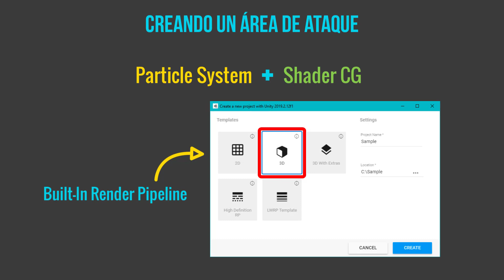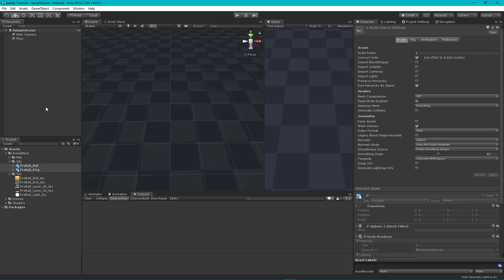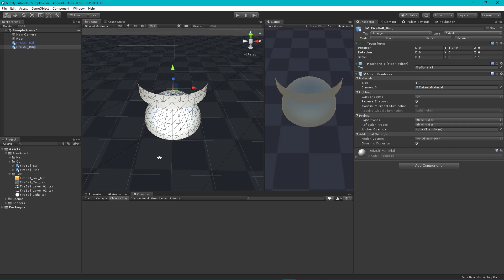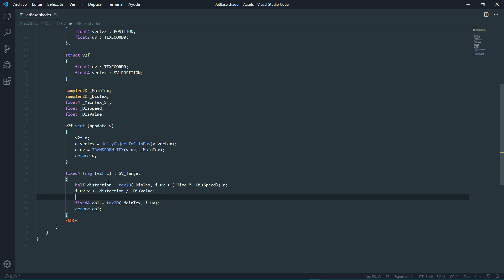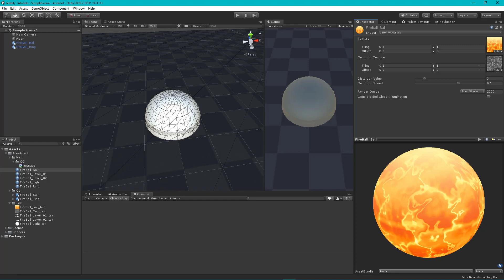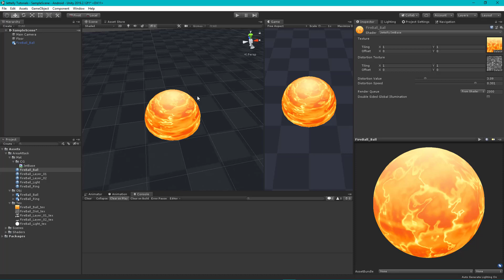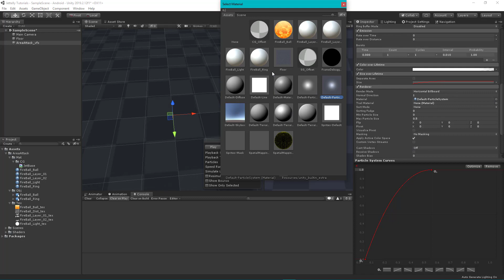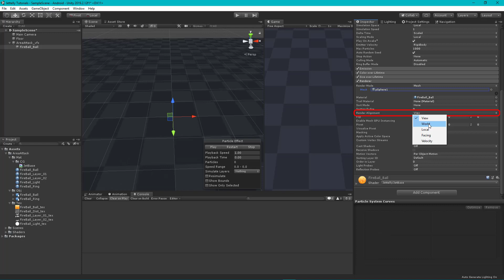Unity Shader - Area Attack | CH1 (Optimized)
Que tal JetGuys! Somos Jettelly Team y en este video aprenderás a crear un efecto de área de ataque mezclando Particle System y Shader CG. Disfrutalo!